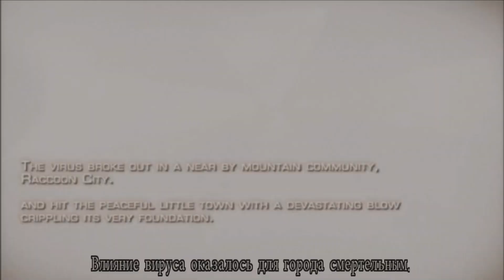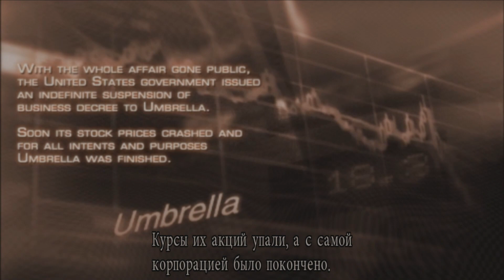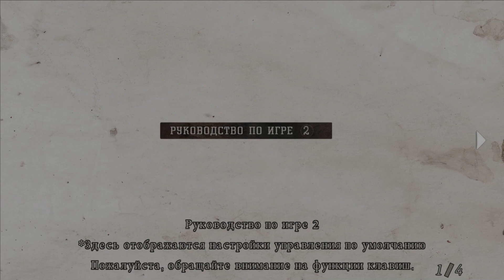Resident Evil 4 | Прохождение, часть 1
■ Первая часть прохождения Resident Evil 4, в которой Леон прибывает в Пуэбло, маленькую деревушку где-то в Испании, чтобы спасти похищенную дочь президента.